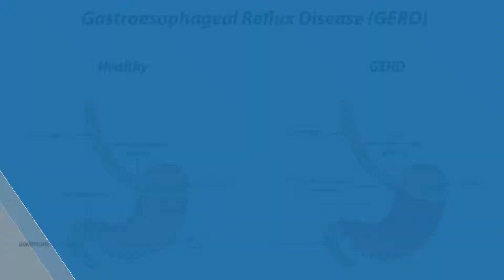What is GERD? - Dr. Muralidhar S Kathalagiri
GERD or Gastroesophageal Reflux disease some people also called GORD is a problem caused by weakness of the junction of the stomach and the Esophagus. Esophagus is which causes the contents of stomach to reflex into the Esophagus causing chest burns, heartburn, excessive burping, dyspepsia, soft fluid coming from the throat.